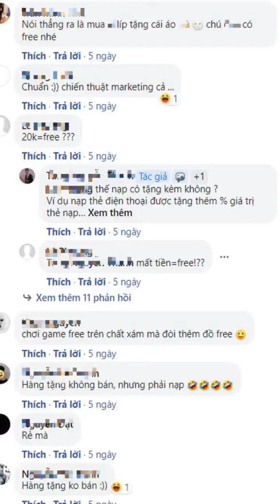Game thủ Liên Quân tranh cãi, cho rằng có sự lươn lẹo về "hàng tặng không bán" nhưng bắt nạp tiề...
Vừa qua, Garena ra mắt một bộ trang phục mới của vị tướng Zip có tên “Tiểu đệ hổ báo”. Đây là một bộ trang phục tương đối đẹp mắt dành cho vị tướng trợ thủ này. Điều kiện được đưa ra rất cụ thể là game thủ Liên Quân cần nạp một số tiền nhất định, tích lũy đủ 32 quân huy để nhận được 5 huy hiệu Z.
Sau đó, người chơi Liên Quân vẫn cần tích lũy đăng nhập trong vòng 5 ngày để nhận thêm huy hiệu D tương ứng thì mới đủ điều kiện để đổi các vật phẩm tương ứng. Tức là có thể hiểu, tất cả game thủ Liên Quân đều có thể nhận huy hiệu D nhưng muốn có trang phục Zip Tiểu Đệ Hổ Báo thì phải tích lũy nạp đủ quân huy và điểm danh đủ 5 ngày, bạn sẽ chắc chắn nhận ...